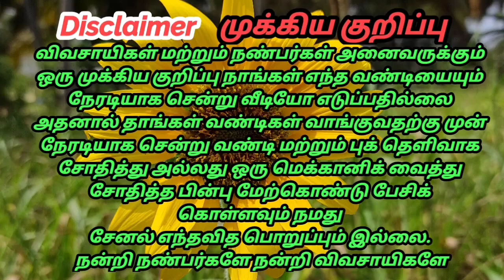Mahindra 575DI Tractor sales | kangeyam kaalai tractors | Tamilnadu Tractor